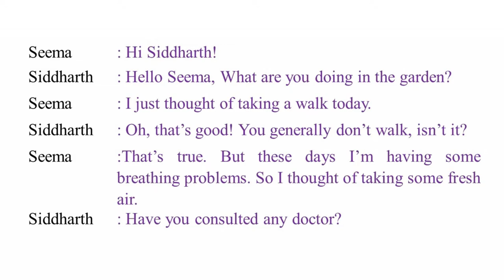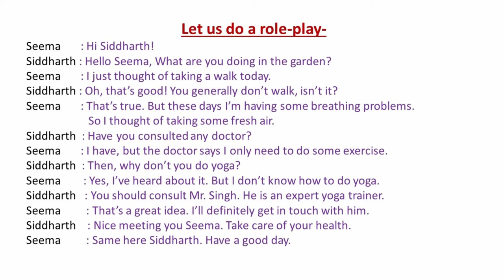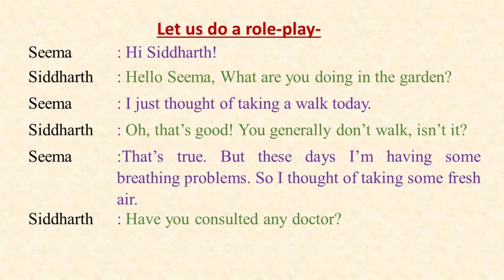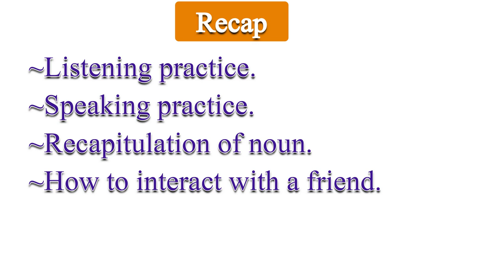0nline Spoken English Course: Noun: Module 2: A conversation between two friends